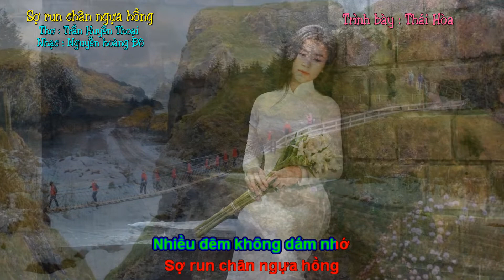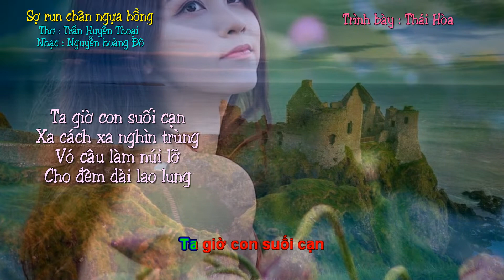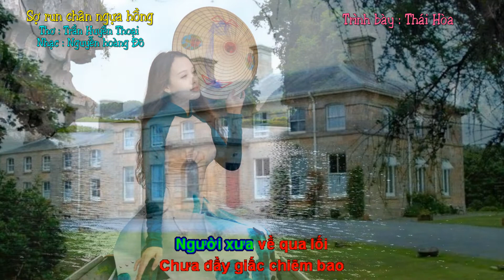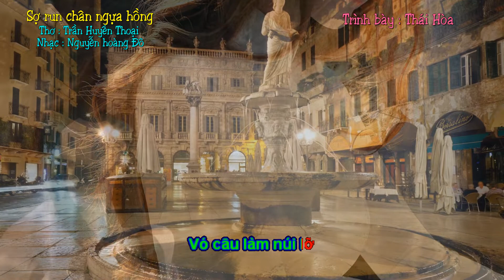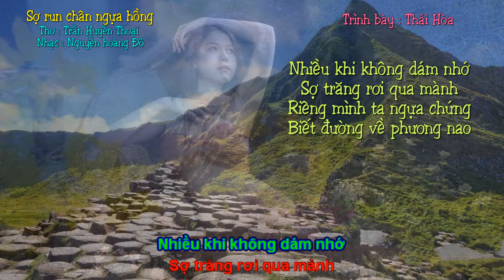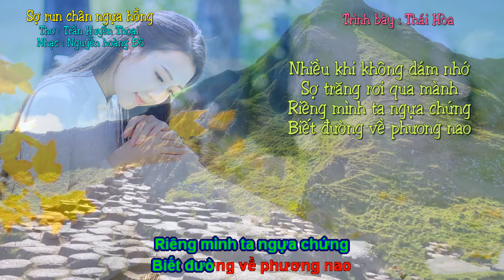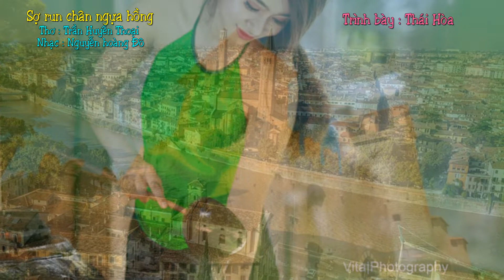Sợ run chân ngựa hồng ( Thơ Trần Huyền Thoại ) - Nguyễn hoàng Đô - Thái Hòa .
Sợ run chân ngựa hồng
Thơ : Trần Huyền Thoại
Nhạc : Nguyễn hoàng Đô
Trình bày : Thái Hòa